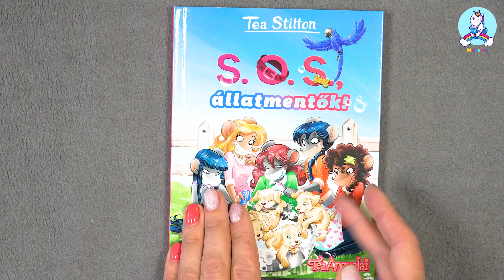S.O.S., állatmentők! / Tea Stilton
Kötési mód: puha kötés
Kiadó: Kolibri Gyerekkönyvkiadó Kft
Kiadás éve: 2023
Terjedelme: 128 oldal
Dimenzió: 142 mm x 186 mm x 18 mm
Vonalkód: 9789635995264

S.O.S., állatmentők!

Egy csillagfényes éjszakán sérült kisrókát találtunk az erdőben. Pedigré Dolly, a Boldog Buldog Állatkórház vezetője a helyszínre sietett, mi pedig nemcsak egy új barátot szereztünk, hanem igazi állatmentőkké is váltunk! A Cinnfordi kalandok sorozat kötetei öt egérlányról szólnak: Colette, Nicky, Pamela, Paulina és Violet – ők Tea Angyalai! A Cinnford Egyetemen találkoztak, ahová a világ legkülönbözőbb tájairól érkeznek diákok. Ők öten elválaszthatatlan jó barátok lettek, együtt tanulnak, és együtt töltik a szabadidejüket. Cinnfordban az élet mindig tartogat meglepetéseket! A tanórák és sportversenyek mellett mély barátságok és szívet dobogtató szerelmek fűszerezik a hétköznapokat. Ezekről a kalandokról, Tea Angyalainak álmairól és érzéseiről mesélnek a történetek. És hogy kicsoda Tea Stilton? Geronimo Stilton húga, a Rágcsáló Hírek különleges tudósítója. Sportos, talpraesett, elbűvölő egérlány, aki mindig készen áll arra, hogy kalandos utazásokat tegyen. Útjairól rendszerint szenzációs újságcikkekkel és fényképekkel tér haza. Ügyesen motorozik, és repülőt is vezet. Oknyomozó újságírásról tart kurzust a Cinnford Egyetemen, így kötött barátságot az egérlányokkal – akik rajonganak Teáért, ezért nevezték el magukat éppen róla!